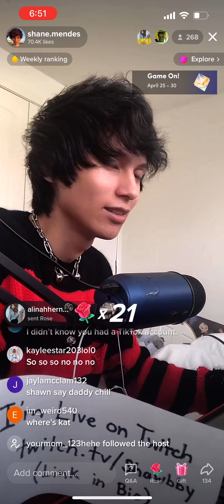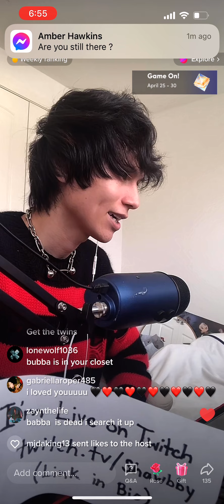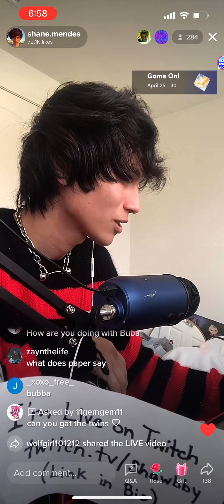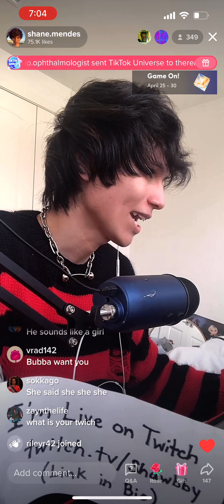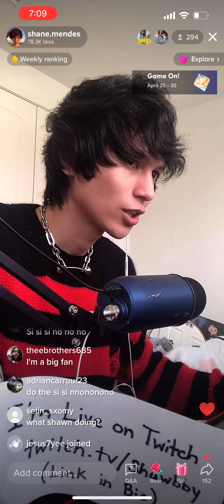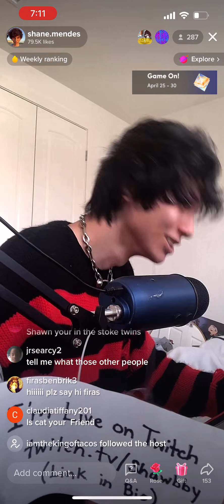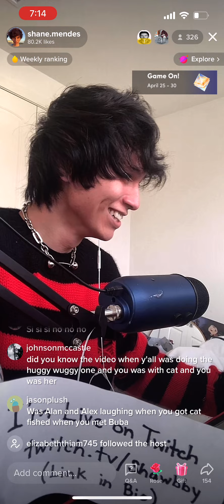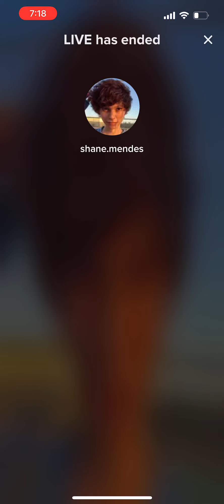April 22, 2022